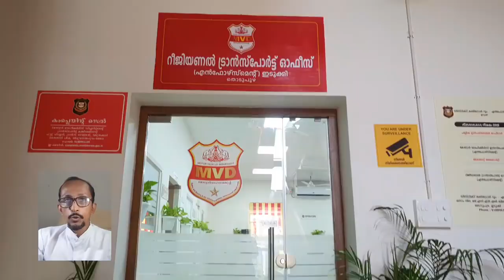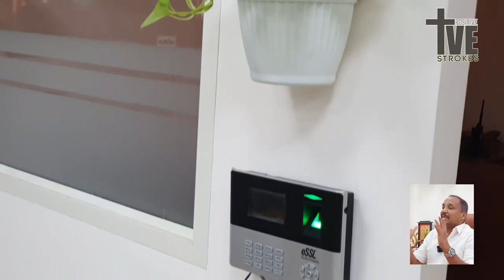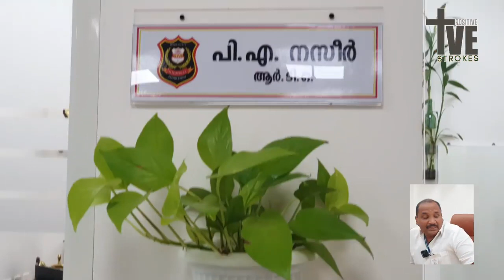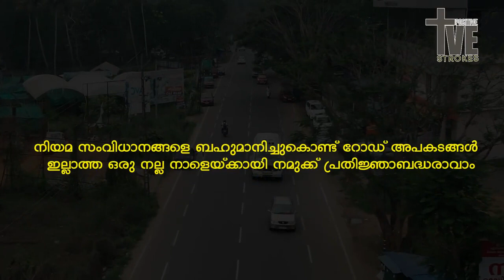ഇന്ന് നിയമ ലംഘകരെ പിടിക്കാൻ പുതിയ മാർഗവുമായി സർക്കാർ . സൂക്ഷിക്കുക